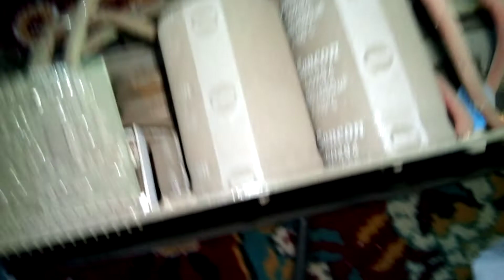Redverg , внутренняя часть аппарата.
Купил хлам ,сварочный аппарат redverg